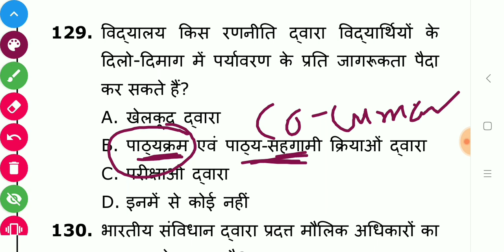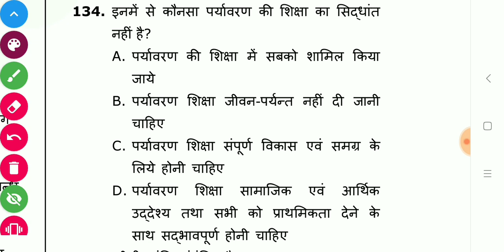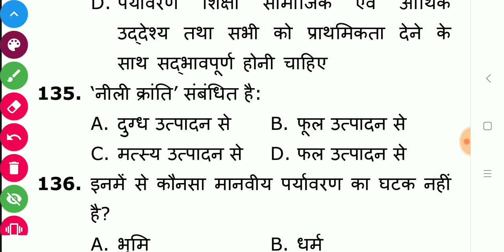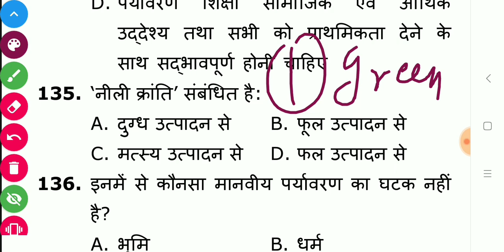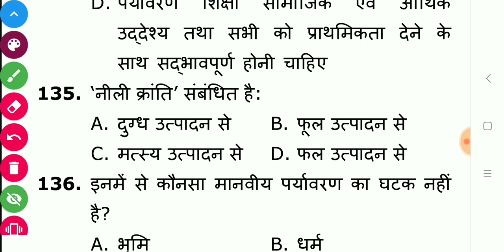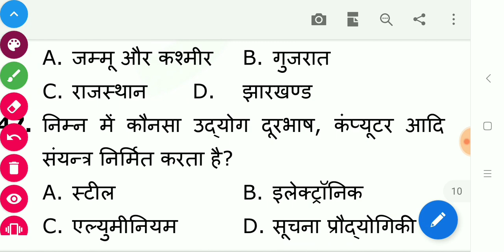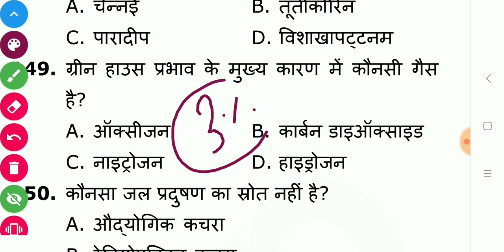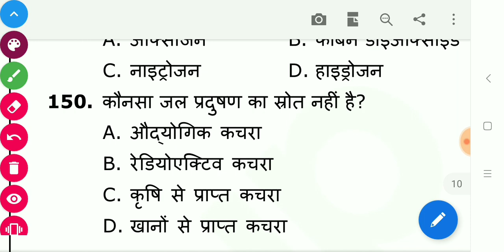संविदा 2011 paper|| पर्यावरण अध्ययन||जानिए कैसा था paper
MPTET मैथ इंग्लिश ,
 बालमनोविज्ञान,
Mptet hindi,
Mptet math,
Mptet ENVIRONMENT,
Mptet math,
Mptet English,
Mptet baal manovigyan,
Mptet sanskrit ,
Mptet hindi,
MPTET मैथ,
 MPTET संस्कृत,
MPTET बालमनोविज्ञान,
MPTET इंग्लिश,
3rd grade ki taiyari kaise kare
Third grade ki taiyari kaise kare
3rd grade teacher ki taiyari kaise kare

#2011-mptet